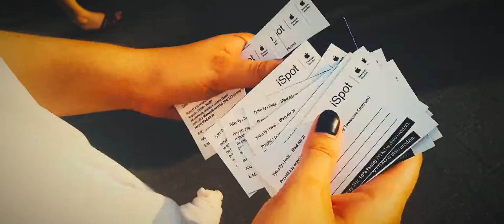1-sze urodziny iSpot na Marszałkowskiej - Promocja przed eventem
8 i 9 sierpnia 2015 nasze hostessy zachęcały odpoczywających nad Wisłą Warszawiaków do udziału w pierwszych urodzinach iSpot. Dziewczyny częstowały zainteresowanych schłodzonymi napojami, których obrandowane opakowania zawierały wszystkie informacje związane z eventem. Hostessy zapraszały również do wzięcia udziału w konkursie z nagrodą główną iPad Air.